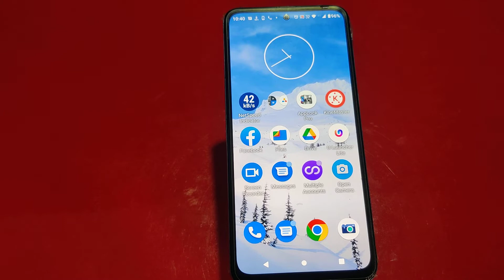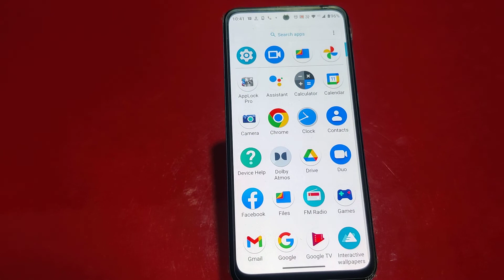Back Button Setting In Moto G52, How To Hide Back Button In Moto G52, Navigation Button Setting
Back Button Setting In Moto G52, How To Hide Back Button In Moto G52, Navigation Button Setting In Moto G52,

Backbuttonsetting Moto G52